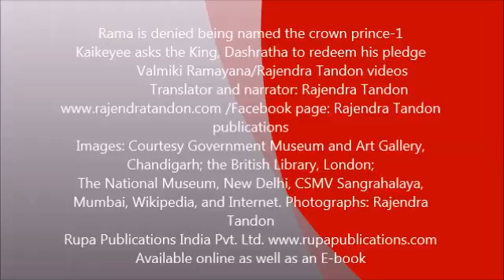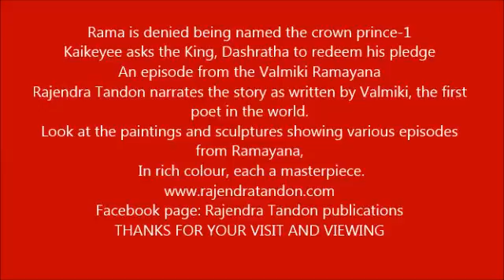Rama is denied being named the crown prince 1 Kaikeyee's intrigue Valmiki Ramayana Rajendra Tando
Rama's story takes a decisive turn with Kaikeyee staking a claim on behalf of her son Bharata to the Ayodhya throne. A lustful weak king yields to her maneuver. This episode is narrated in two parts.